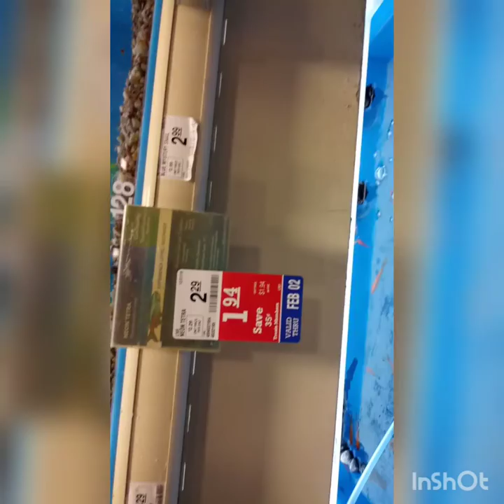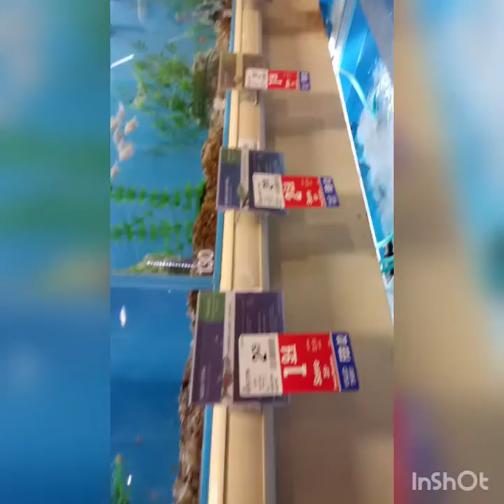Ended Up Getting Neon Tetras And Guppies